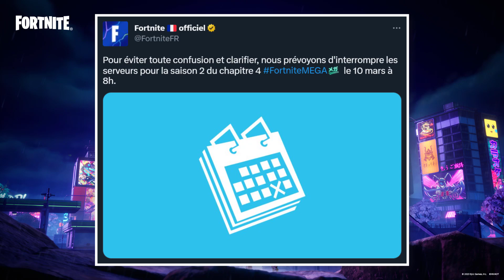NOUVEAU TEASER DE LA SAISON 2 SKIN EREN JÄGER + MEGA CITY (FortniteMEGA)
INFORMATIONS :
📁 Source : HYPEX